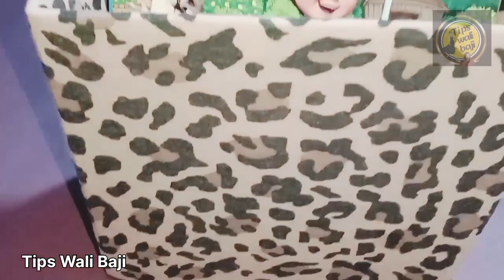5 Useful no Cost Organizers ldeas | Home Kitchen Organizers ideas | Tips wali baji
5 Useful no Cost Organizers ldeas | Home Kitchen Organizers ideas| Organizers ideas | Tips wali baji

Your searches,

5 no cost & low cost Organizer ldeas from waste materials, 5 diy kitchen and home organization ideas, no cost ideas,organizer ldeas, kitchen organization ideas, organizer diy,home hacks, home organization
7 no cost home organization ideas, 7 diy home & kitchen organizers from waste material, Best out of waste craft ideas 7, mana creative corner, diy Organizer ldeas, Kitchen organization ideas, Kitchen organization tips, no cost,organizer, kitchen Organizer, diy Organizer for kitchen,waste material craft ideas
reuse ideas, old heavy dupatta reuse ideas